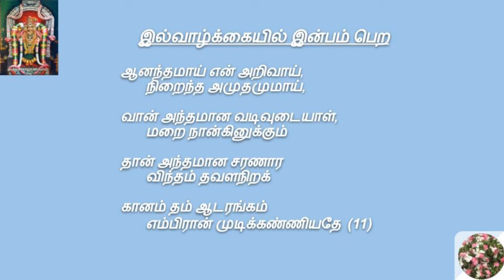Abirami Anthathi Song - 11 | அபிராமி அந்தாதி பாட்டு - 11